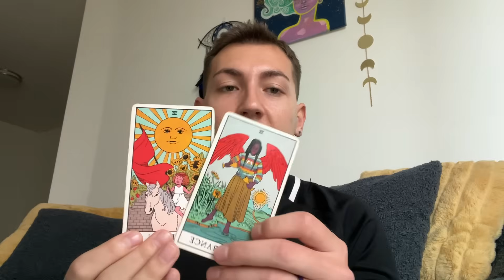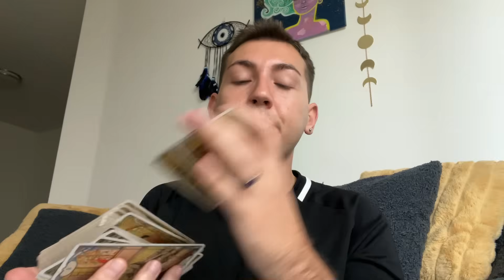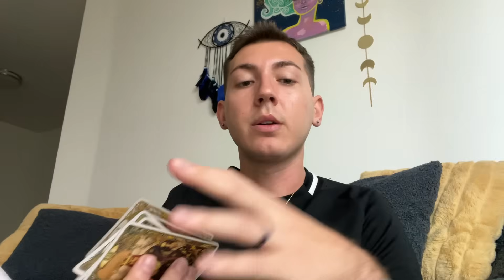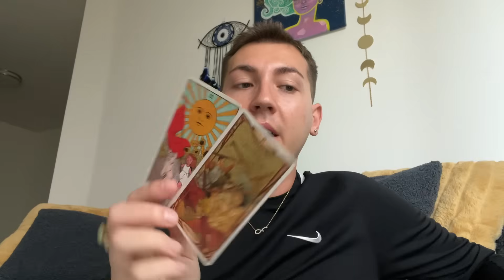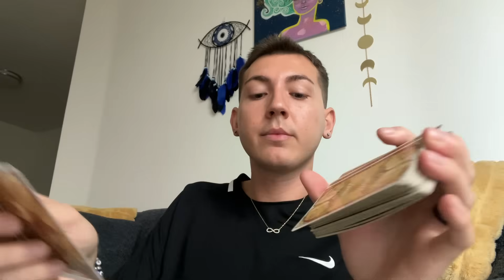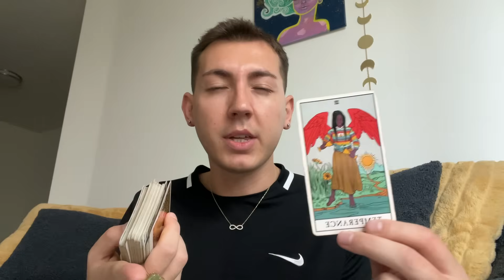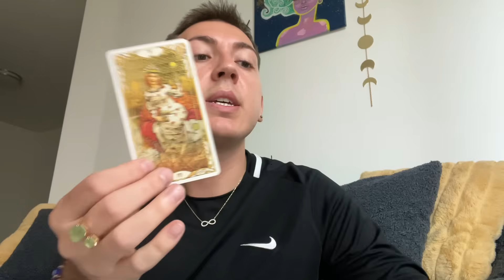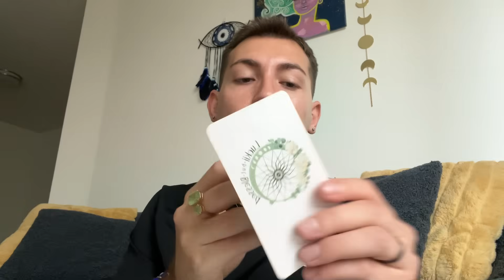YOU’VE Always Been Good Enough; Sobriety; It’s ALWAYS Darkest Before The Dawn; Embrace The Flop Era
(This is the only way to get a personal reading with me! I won’t ever reach out to you for money or a reading. Please don’t get scammed.)

Please only take what resonates to your story. This is just a tarot reading, and you have free will. Chandler Mastin will not be responsible for any actions or decisions you make moving forward. Tarot is not a substitute for professional help. Please seek professional help if you need it.